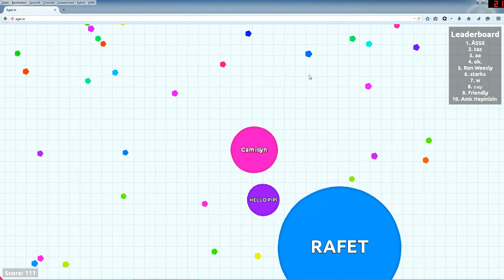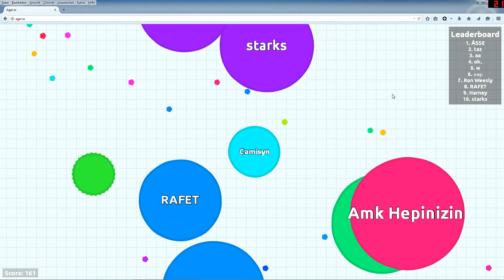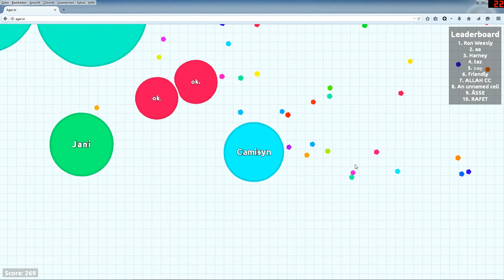Agario - Let's Play Part 2 *Unser Limit* MINIGAME [deutsch/german]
Hallihallo und dankeschön für's Zuschauen! Weiter geht es mit einem kleinen Stückchen von dem witzigen und total simplen Minigame Agario!
Wenn es dir gefällt, probiere es doch einfach selbst mal aus und spiele es kostenlos im Internet unter agar.io.

Über einen Daumen-nach-oben oder vielleicht sogar ein Abo würde ich mich riesig freuen!:)